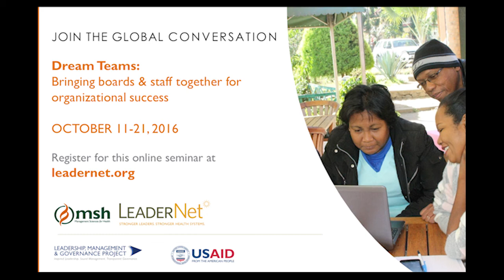"Dream Teams: Bringing boards and staff together for organizational success" seminar introduction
This is an introductory video from Esther Were and Mahesh Shukla for the upcoming seminar, "Dream Teams: Bringing boards and staff together for organizational success " to be held on LeaderNet.org from October 11-21. To join in on the seminar, please head